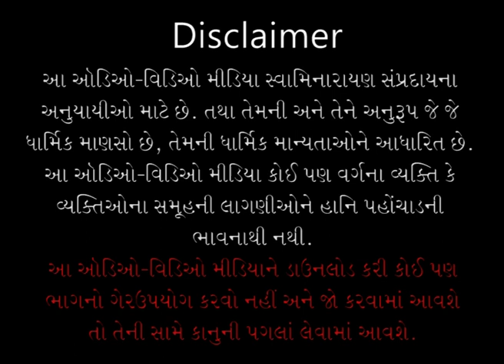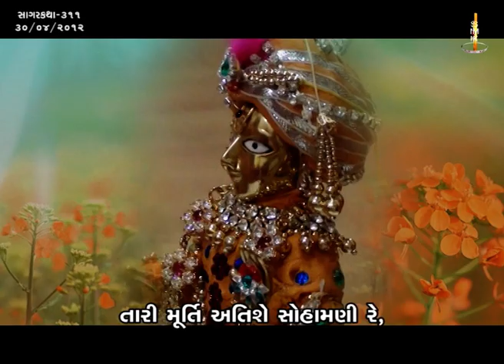Sagar Katha - 311 | સાગર કથા - ૩૧૧ | Pur - 05 | 30 Apr 2012 | Pu. Gyanjivandasjiswami - Kundaldham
Title: Mayathi Par Thavano Sugam Upay
Guj. Title: માયાથી પર થવાનો સુગમ ઉપાય
Granth Chapter - Sub Chapter: Pur 05 - Tarang 1
Granth Name: Shree Hari Charitramrut Sagar
Granth Author Name: Pu. Adharanand Swami
Type: Katha
Category: Granth Katha
Orator: Pu. Gyanjivandasjiswami - Kundaldham
Sabha Type: Morning Sabha
Sabha Number: 311
Event Date: 30 Apr 2012
Location: Swaminarayan Mandir, Karelibaug - Vadodara

Playlist Name: Shree Haricharitramrut Sagar | Pur - 5 | શ્રીહરિચરિત્રામૃત સાગર | પુર - ૫ | Sagar Granth Katha | By Pu. Gyanjivandasji Swami - Kundaldham